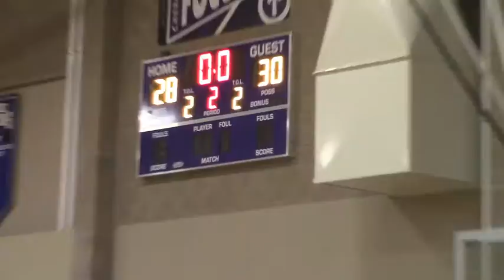10 | 23 | 2016 | Varsity | ReaLeague | Playoff | Showdown | Hoopers | VS | Ballers